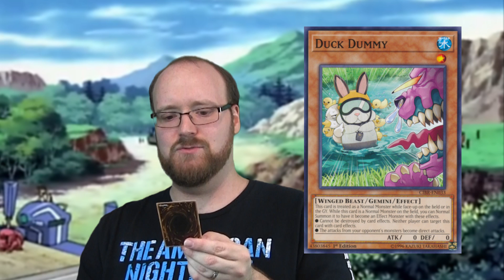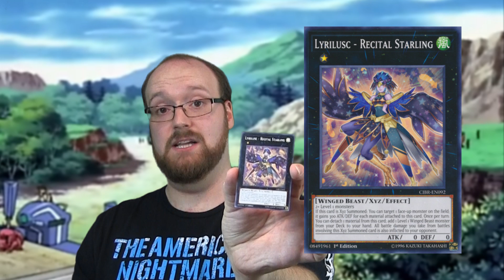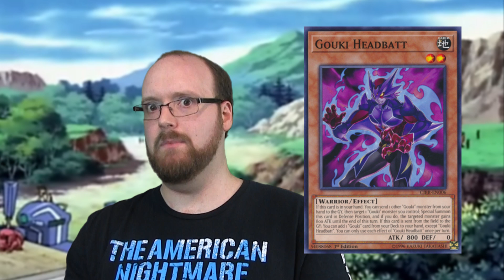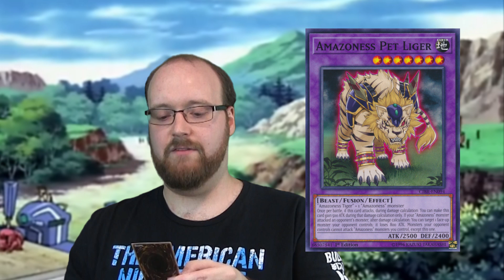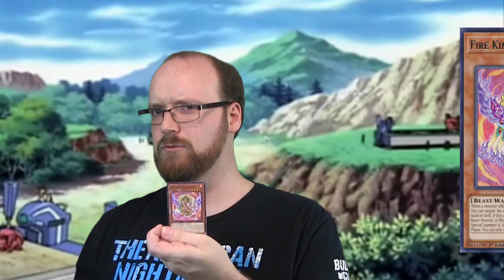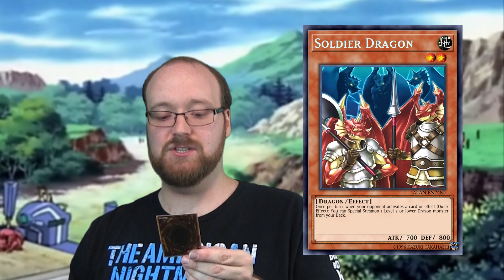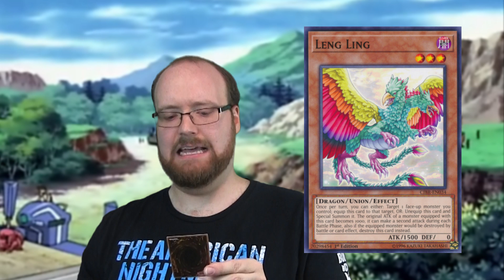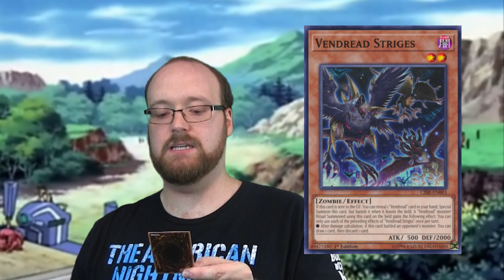DESERT ISLAND DECKS | Day 2 | LittleKuriboh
I for one welcome our new Dragon Knight overlords.

Special shout out to MasakoX for letting me run with his idea! Check out his channel: